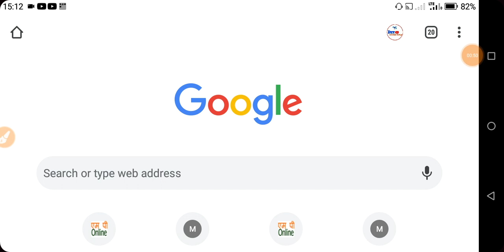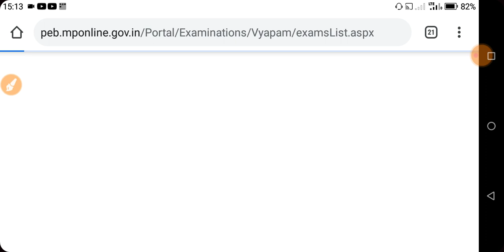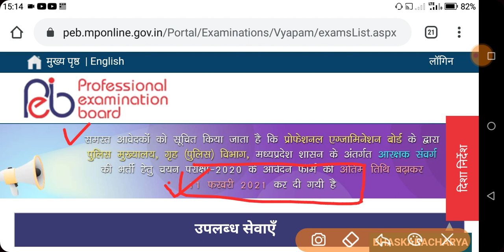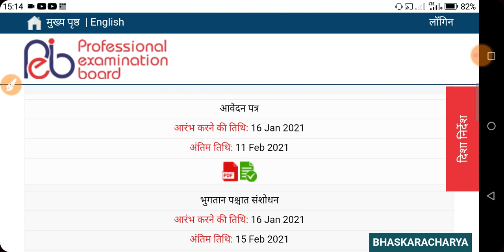Mp Police Constable Online Form Date Increase 2021 | Mp Police Form Date Extend | म.प्र. पुलिस फॉर्म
Mp Police Constable Online Form Kaise Bhare 2021 | How To Fill Mp Police Form | Mp Police Recruitment